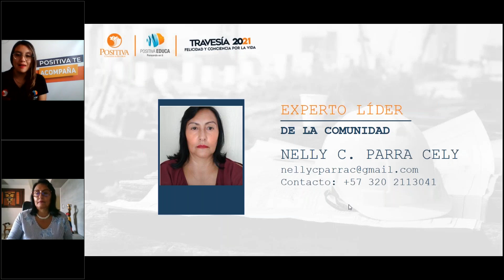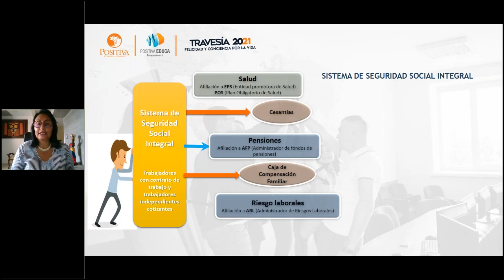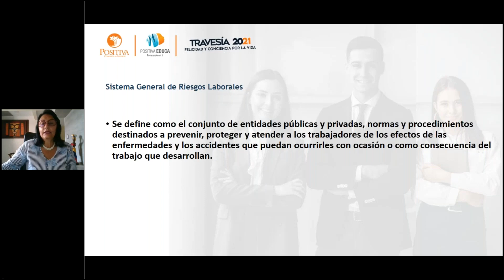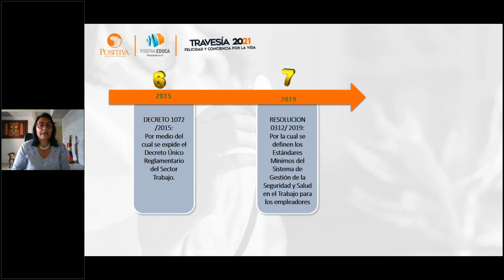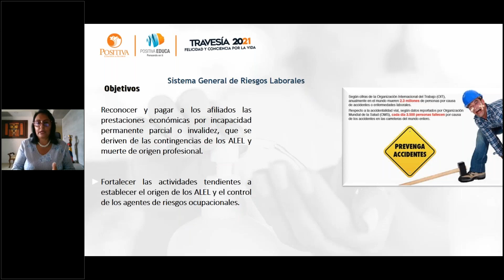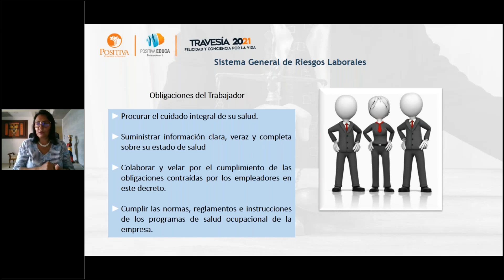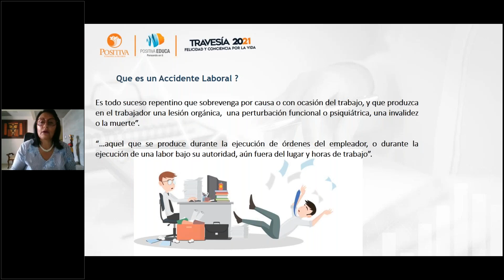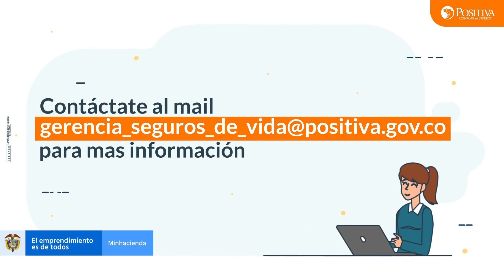Servicio doméstico - Generalidades en la prevención de riesgos laborales